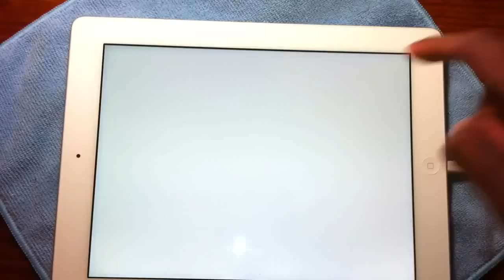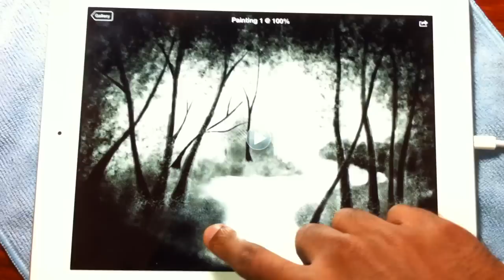A Midnight Wonder